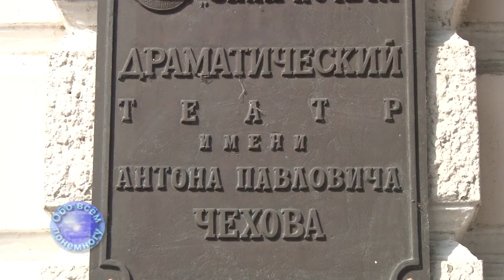День памяти А. П. Чехова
"таганрог "чехов "токарьян "обовсемпонемногу
15 июля, отмечается день памяти нашего великого земляка, Антона Павловича Чехова. Я предоставляю слово заведующей домиком музеем писателя Ольге Шипулиной.